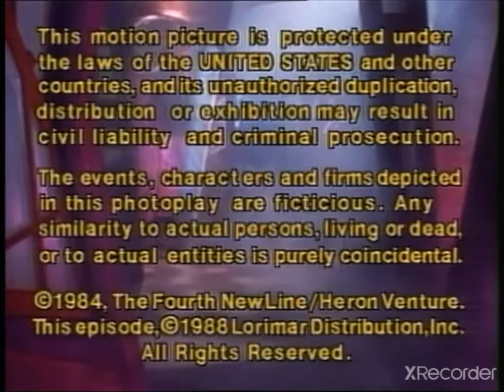Stone Television/New Line Cinema/Lorimar-Telepictures/Rewind TV (1988/2021) #11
Taken From a Rewind TV of BoyZ: The Series on Rewind TV

Boyz: The Series S1:E11 Boy Today Weather